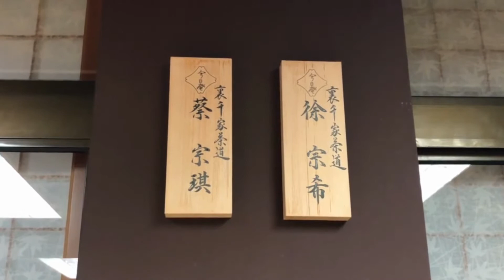【銘傳應日】日本裏千家茶道社-社團介紹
(可開啟字幕觀看)

銘傳日本裏千家茶道教室由本系老師-徐希農老師參與設計，由學校於2018年將日本文化教室改建完成。
目前茶道社每學期固定於星期二、三使用茶室稽古練習，由徐希農老師、蔡豐琪老師指導，並且不定期在此舉辦茶會。對於日本傳統文化有興趣的同學(不管是應日系或外系)，歡迎來體驗!

若有校友、系友也想學習日本茶道，歡迎報名本校推廣課程，日本茶道推廣課程於週六上課，由本系蔡豐琪老師指導。

社團介紹:感謝109級應日系碩士班-邱怡婷同學協助。
茶室照片提供:感謝來自犯防系的茶道社員-夏媺臻同學協助。